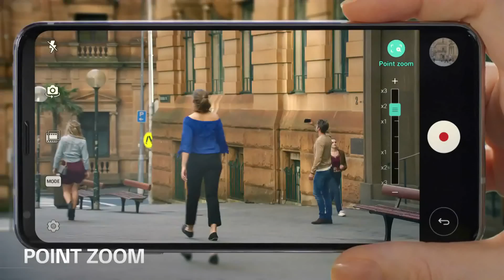IFA 2017 poimintoja vol. 1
Tässä ensimmäinen osa IFA 2017 kulutuselektroniikkamessujen tarjontaan.

Videossa mukana:
- Samsung Gear Sport. Hinta ei tiedossa.
- Samsung Gear Fit2 Pro. Suositushinta 229€.
- Samsung Gear IconX. Hinta ei tiedossa.
-LG V30. Hinta ei tiedossa.
-FitBit Ionic Jenkkihinta 300$